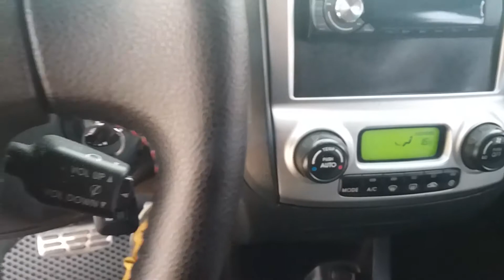2006 KIA SPORTAGE 2W AT - AUTOKOREA TRADING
2006 KIA SPORTAGE 2W AT